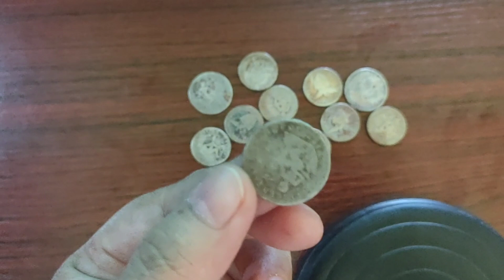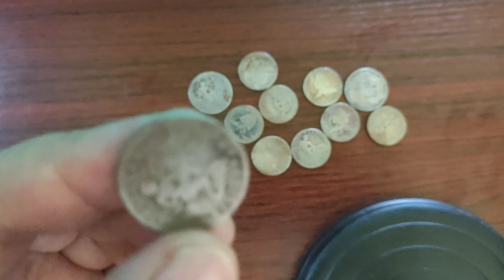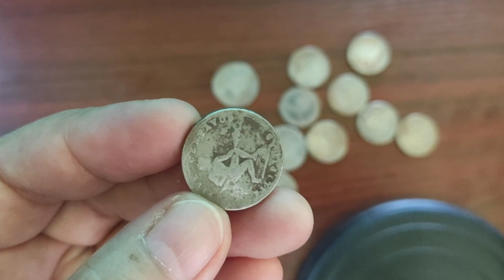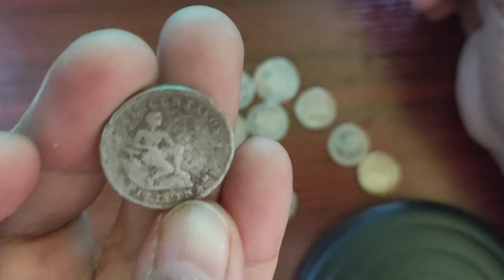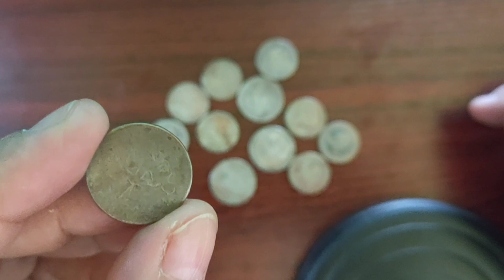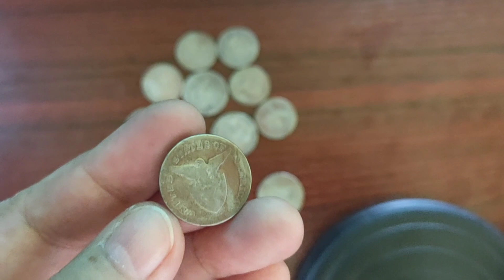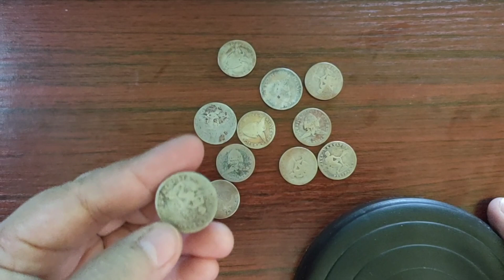Vlog246 Rare and Old coin, collection and price update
Five centavo Philippine-American coin, price, update, seller and buyer